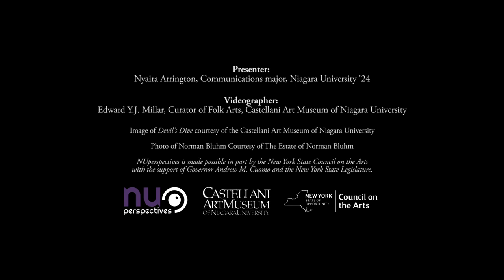Norman Bluhm | Devil's Dive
NUperspectives is a video series developed and presented by Niagara University work study students at the Castellani Art Museum of Niagara University. Each video gives a short introduction to a major artist and artwork in our collection, followed by student thoughts and comments.

In this video, learn more about Norman Bluhm and his work, Devil's Dive. Bluhm was an American abstract expressionist painter whose work focused on expressing emotion through abstract imagery, especially through a feeling or sense of movement and direction. Throughout his artistic career Bluhm would be inspired by a wide range of interests, including myth and poetry, while continuing to work mostly within the forms of abstract expressionism.

Presented by Nyaira Arrington, Communications major, '24

NUperspectives is made possible in part through the New York State Council on the Arts with the support of Governor Andrew M. Cuomo and the New York State Legislature.